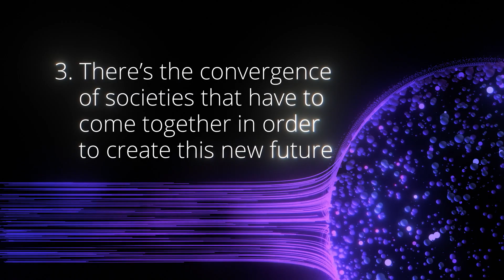Off World: Future Worlds of 2030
Technology “wants” to expand beyond planet Earth. Introducing, Off World, one of the potential future Worlds of 2030.